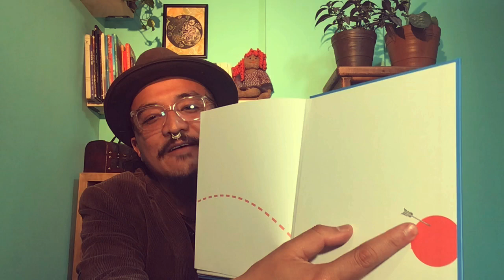"La recta y el punto. Un romance matemático" de Norton Juster. Narración Jorge Salvaje.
Había una vez una sensata línea que estaba perdidamente enamorada de un punto. "Tú eres el principio y el fin, el eje, el núcleo y la quinaesencia", le decía con ternura, pero el frívolo punto no estaba ni un poquito interesado, pues sólo tenía ojos para una desparpajada línea curva. La recta, sin embargo, se encargó de demostrarle lo maravillosa que podía llegar a ser.

Colección Los Primerísimos del Fondo de Cultura Económica.